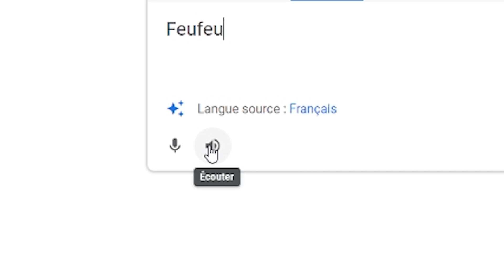Cette fourmi d'Asie pond plus vite que son gastre ! (et c'est génial)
Ma fourmi asiatique est l'une des plus répendue en élevage. Les Camponotus nicobarensis sont une espèce exotique très facile en élevage et à la portée des débutants. Sont développement est rapide et je te propose d'observer le résultat dans la Formicaroom.

Partager la vidéo est toujours bon pour la chaîne !